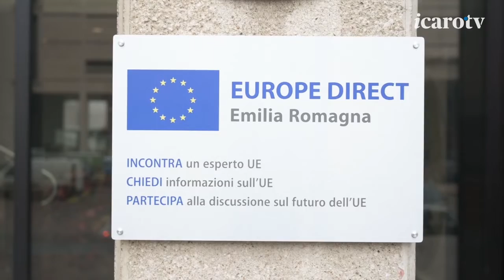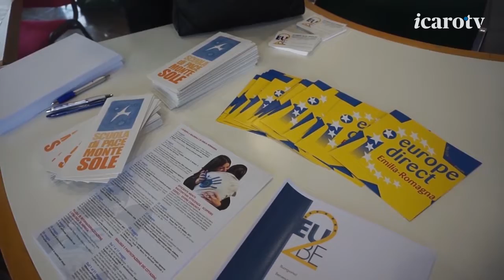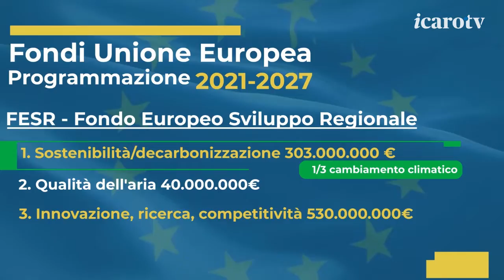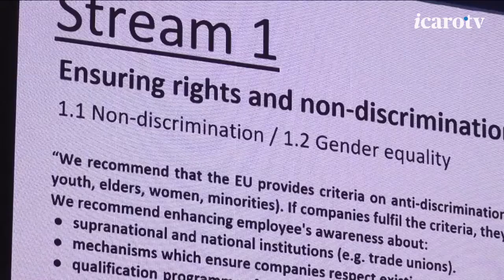Assemblea On E-R - puntata 12